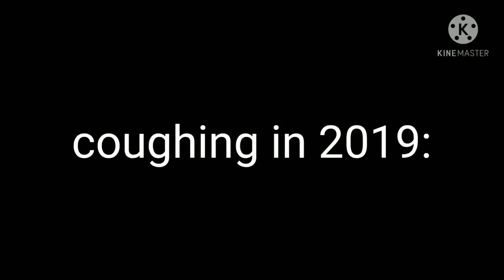Coughing in 2019 vs coughing in 2020/2021